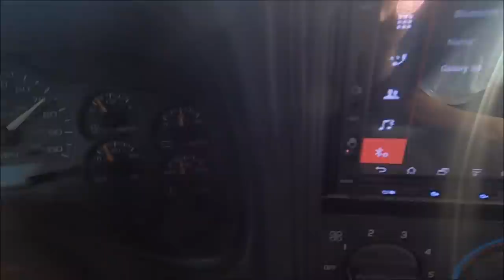MY DURAMAX WON'T STOP BREAKING!